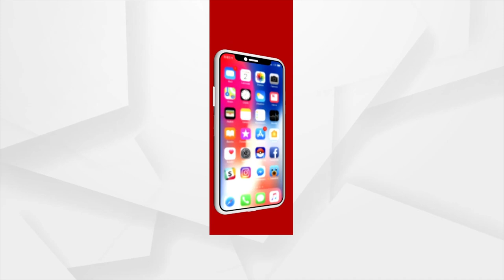କଟକ ବଡ଼ମ୍ବାରେ ପୋଲିସ ଜନତା ମୁହାଁମୁହିଁ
କଟକ ବଡ଼ମ୍ବାରେ ପୋଲିସ ଜନତା ମୁହାଁମୁହିଁ । ଗତକାଲି ବିଳମ୍ବିତ ରାତିରେ ଖାରୋଡ଼ ମହାକାଳୀ ମନ୍ଦିର ନିକଟରେ ଉତ୍ତେଜନା ଦେଖାଦେିଥିଲା । ଉତ୍ତ୍ୟକ୍ତ ଲୋକ ପୋଲିସ ଭ୍ୟାନ ଭାଙ୍ଗିଥିଲେ ।